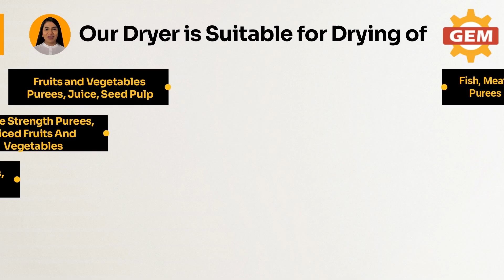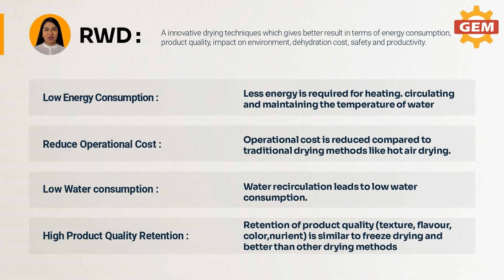Sistema de deshidratación para frutas y verduras.(Spanish)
Refractance Window Dehydrator for Fruits Vegetables Vitamins Pharmaceuticals
(Secador de ventana de refractancia)

Refractance Window Dehydrator for Fruits, Vegetables, Vitamins, Pharmaceutical etc.

Sistema de deshidratación, Secadora, Secadora de frutas, Secadora de ventana, Secadora por aspersión, Secadora por congelación, Secadora de tambor, Ventana de secado por refractancia, Ventana de secado por refractancia para alimentos, Tecnología de secado de cuarta generación, Deshidratador para purés de frutas y verduras, Deshidratador para purés de una sola fuerza, Deshidratador para Purés concentrados, Deshidratador de Purés Chunky, Deshidratador de jugos, Deshidratador de pulpa de semillas, Deshidratador de frutas y verduras en rodajas, Deshidratador de Carnes, Deshidratador de Aves, Deshidratador de Purés de Carne, Deshidratador de Caldos, Deshidratador de Purés de Pescado, Deshidratador de Caldos de Pescado , Deshidratador de Ovoproductos, Deshidratador de Huevo en Polvo, Deshidratador de Productos Lácteos, Deshidratador de Cultivos Lácteos, Deshidratador de Cereales, Deshidratador de Granos, Deshidratador de Almidones, Deshidratador de Bebidas, Deshidratador de Concentrados y Mezclas, Deshidratador de Nutracéuticos, Deshidratador de Proteínas Polvo, Deshidratador de Farmacéuticos, Deshidratador de Algas, Deshidratador de Química Fina.

Deshidratador de ventana de refractancia para frutas, verduras, vitaminas, productos farmacéuticos, etc.

OTRAS CONSULTAS:
Solución de secado eficiente para la conservación de prendas delicadas
Tecnología innovadora para prolongar la vida útil de los alimentos y otros artículos
Proceso de secado cuidadoso para materiales sensibles
Resultados fiables y consistentes para la conservación de alimentos
Diseño fácil de usar para una fácil operación
Solución sostenible para reducir los residuos y aumentar la eficiencia
Control de temperatura preciso para condiciones de secado óptimas
Alternativa segura y ecológica a los métodos de secado tradicionales
Solución rentable para agricultores y empresarios
Versátiles opciones de secado para varios tipos de artículos y materiales
Secador de ventana de refractancia, secador rwd, deshidratador de ventana de refractancia, deshidratador de frutas y verduras, deshidratador de algas, deshidratación de purés de frutas y verduras, deshidratador instantáneo de alimentos, deshidratador de nutracéuticos, deshidratador de productos químicos finos, deshidratador de micro algas, deshidratador de requesón, deshidratador de lácteos, gema rwd, Secador de ventana de refractancia gema, deshidratador de pescado, secador de acai, deshidratador de acai, deshidratador de pulpa de fruta, deshidratador de vitaminas, deshidratador farmacéutico, liofilizador